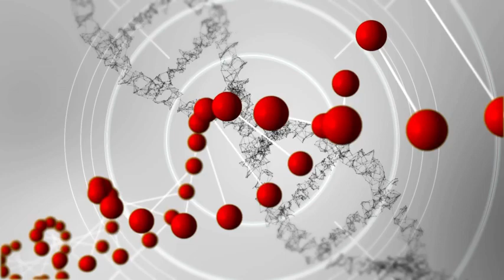Citric acid structure#copyright free video Stock video stockfootage istock video